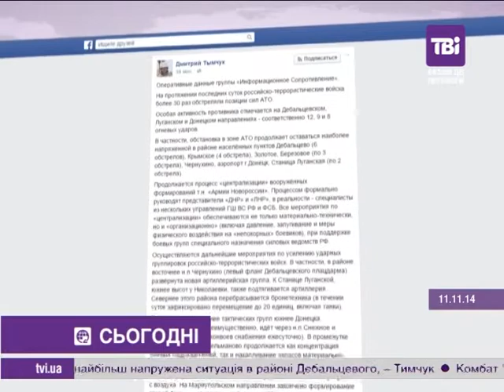Бойовики продовжують концентрувати сили і створювати так звану Армію Новоросії